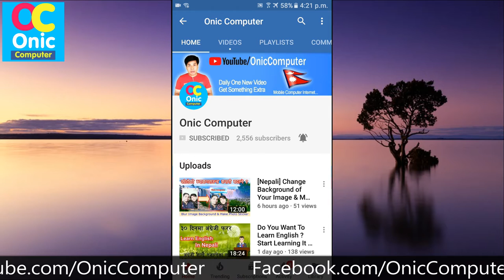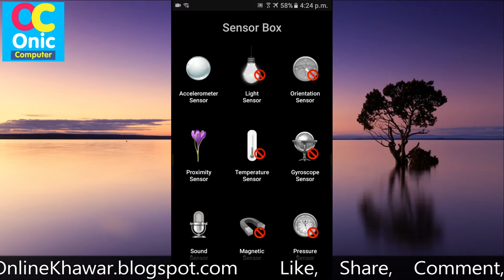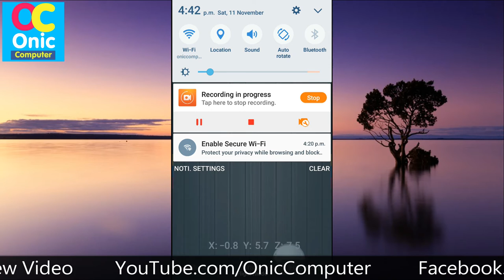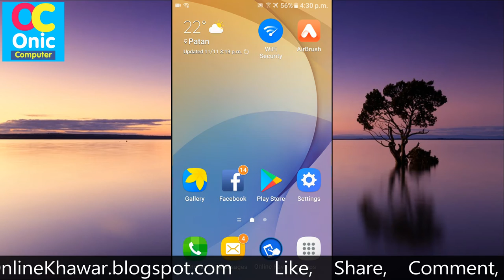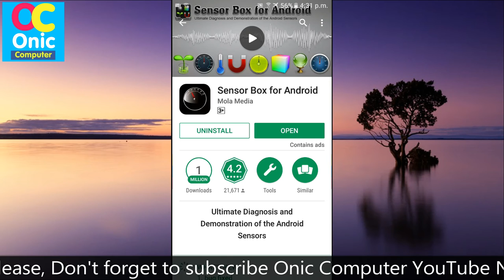[Nepali] How To Check Sensors on Android Mobile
Hello Guys, in this video, you will learn that how you can check sensors on your android mobile phone easily.

About This App
App Name: Sensor Box for Android

Sensor Box for Android detects all available sensors on your Android device, and vividly shows you how they work with amazing graphics. Sensor Box for Android also tells you which sensors are supported by the hardware, and provides extremely useful sensor tools that could be used in our daily life.

Sensors included
- Gyroscope Sensor
Gyroscope sensor can measure six directions at a time. You will be able to see the effects immediately by rotating your phone slightly. Now Gyroscope sensor is mostly used in 3D game development, and possibly indoor navigation in future.

- Light Sensor
Light sensor is applied to detect the light intensity of the environment, and then adjusts screen brightness and determines whether to turn off the keyboard light. Test the effect by putting your phone in dark place and retrieving it.

- Orientation Sensor
Orientation sensor is applied to detect direction status of the device, i.e. auto rotate screen when device is rotated horizontally. It can also be used as measure equipment like Spirit Level.

- Proximity Sensor
Proximity sensor measures the distance between two objects, usually the device screen and our hands/face etc. Test the effect by moving your hand forward and backward in front of the device in Sensor Box for Android.

- Temperature Sensor
Temperature sensor provides information about your device temperature, thus you can take action when the temp is too low or high.

- Accelerometer Sensor
Accelerometer sensor is applied to detect device directions, i.e. auto rotate screen when the device is rotated vertically. It is also widely used in game development.

- Sound
Sound detects the sound intensity around you and provides you detailed information about the intensity changes.

- Magnetic Field
Magnetic Field is used in many areas like metal detection and compass, which bring us lot convenience in our life.

- Pressure
Pressure is used to detect environmental pressure, thus to forecast weather and temperature.

Sensor Box for Android only detects changes. It may not show the correct temperature, proximity, light and pressure values if no changes occur.